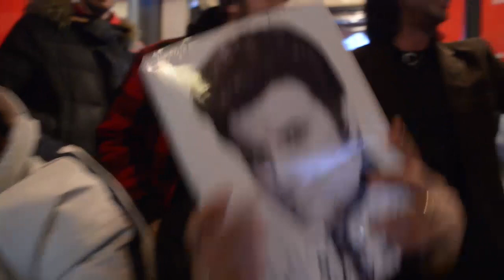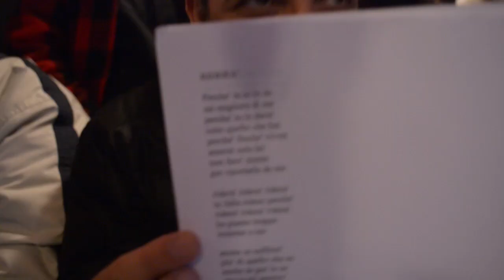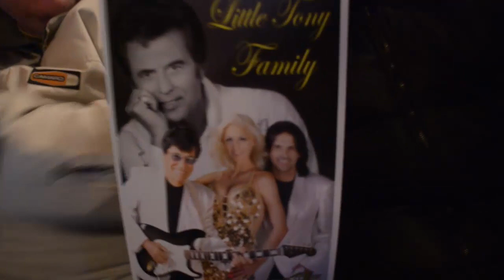SPECIALE Little Tony Family all'Edicola Fiore